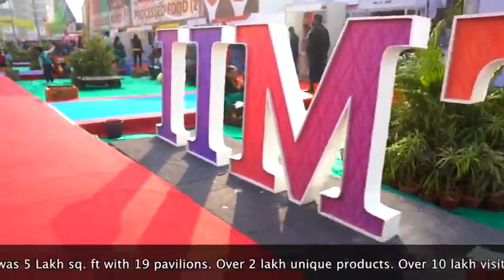IIMTF | Kolkata | Mega Trade Fair | Flashback | Coming up Ranchi | 6-16 February 2020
Here's a sneak peak to the 18th edition of India International Mega Trade Fair, Kolkata 2019.

This edition was a big hit with visitors happily shopping their favorite item from India & abroad.

Coming up next ranchi!! Stay tunned!!